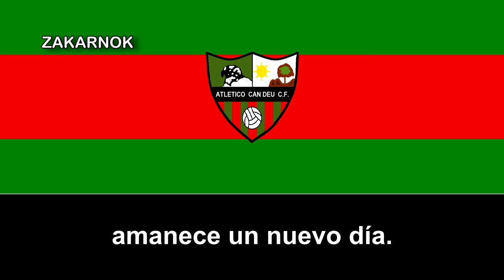Himno del Atlético Can Deu CF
Página oficial del club: No posee (Todas están inactivas)

El Atlético Can Deu Club de Fútbol es un club de fútbol catalán del barrio de Can Deu, en Sabadell y fue fundado en 1969, paralelamente a la creación del barrio, y creo que desapareció en 2016 o 2017 por motivos económicos.

Como mucho alcanzó a la Segunda o Primera Catalana, no estoy muy seguro, ya que la última participación fue en la Tercera Catalana.